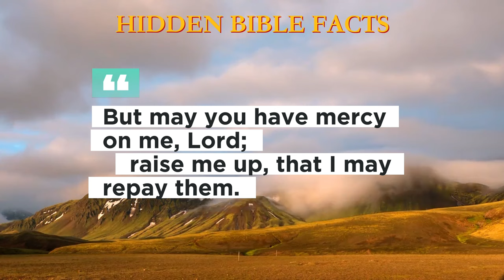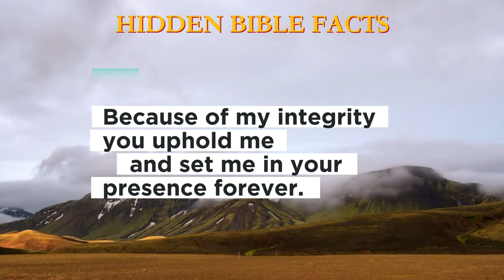TODAY WE ARE GOING TO READ - PSALM 41 | AUDIO BIBLE | BIBLE VERSE